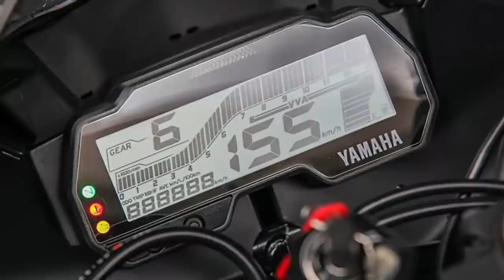YAMAHA R15 Vai ABALAR a CONCORRÊNCIA em 2024 *Chora CG 160 TITAN